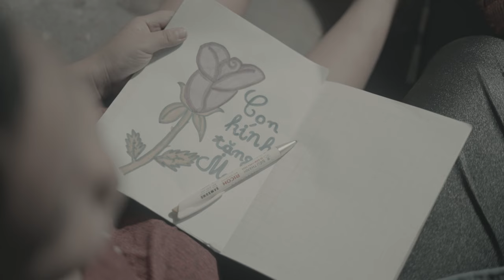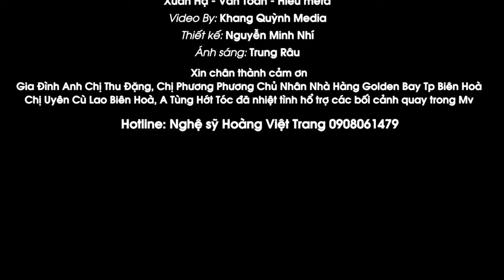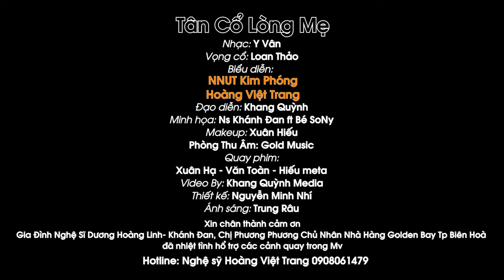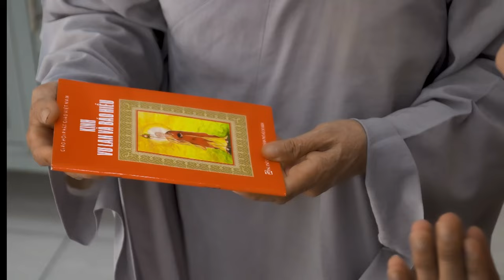Hát Tặng Mẹ Mừng 20/10 - Hoàng Việt Trang | Liên Khúc Nhạc Về Mẹ Ý Nghĩa Vô Cùng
Dân Ca Miền Tây - Nhạc Trữ Tình Quê Hương Chọn Lọc